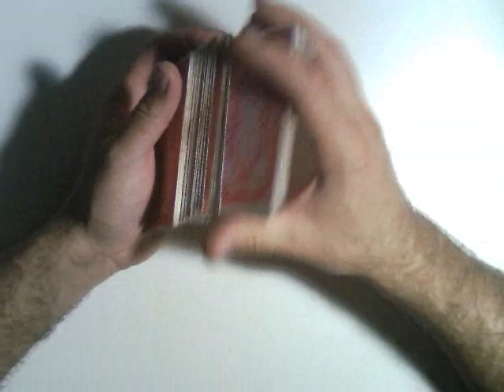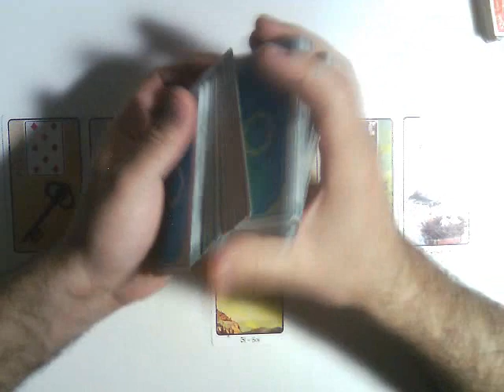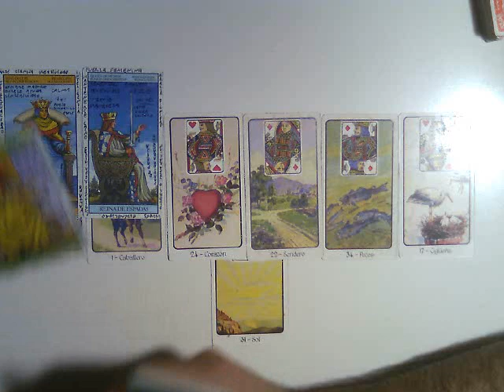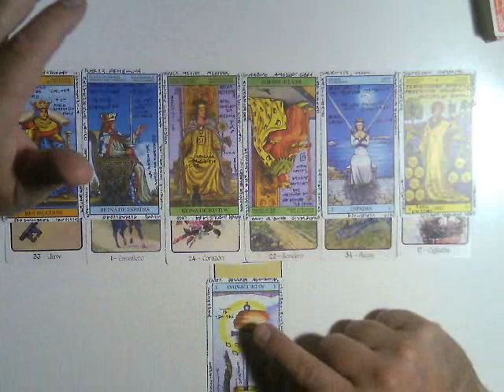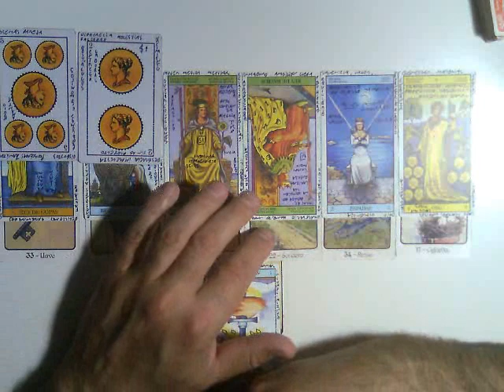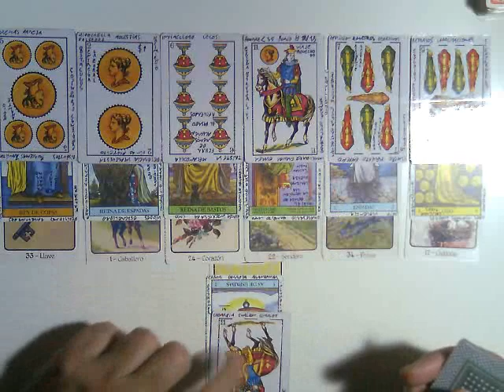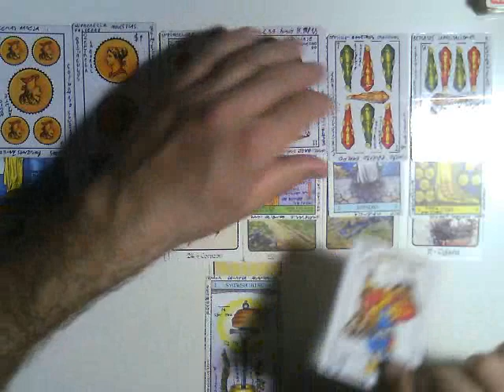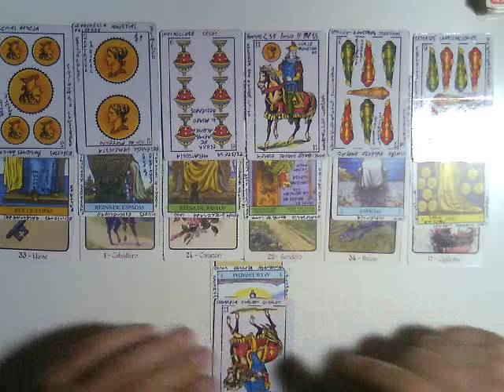HOMBRE ARIES EN PAREJA : AMOR Junio 2017 .. Muy Simple Tarot